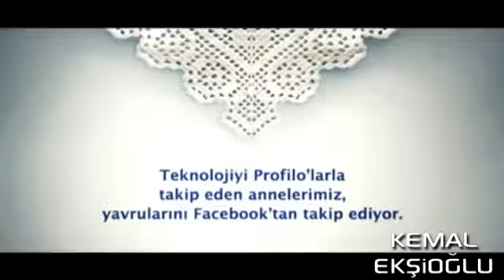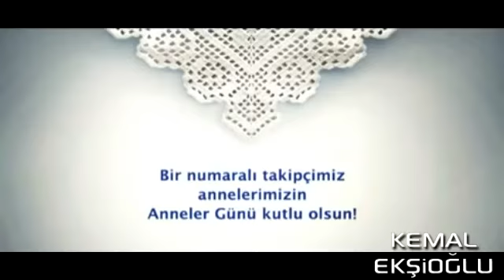Yavrum Seni Like Ettim